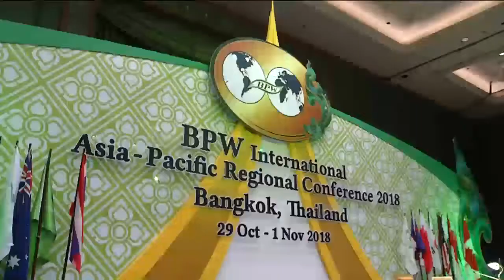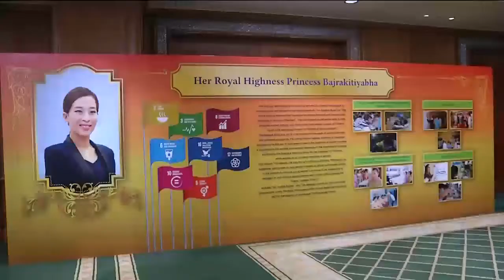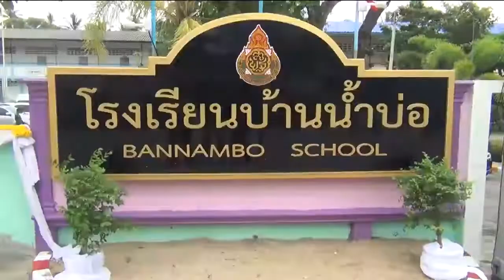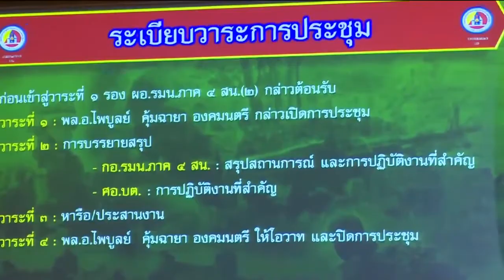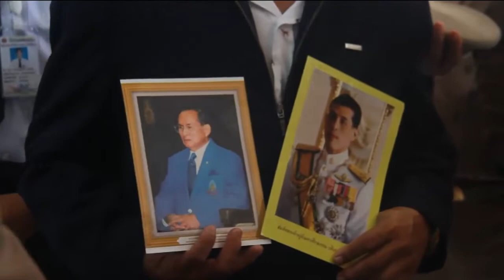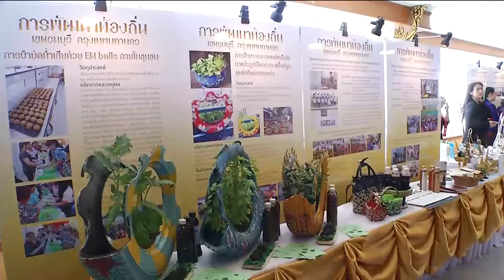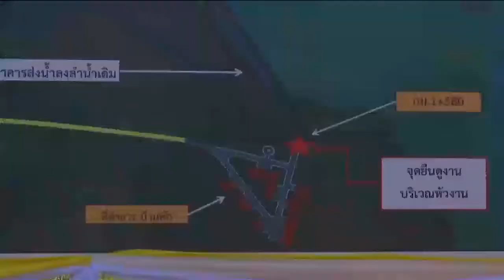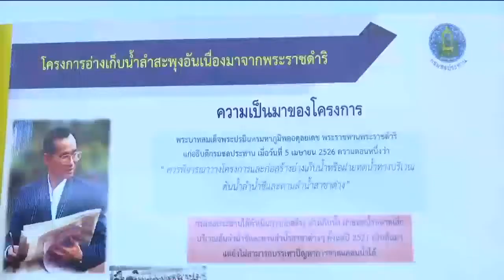ข่าวในพระราชสำนัก 31 ต.ค. 61